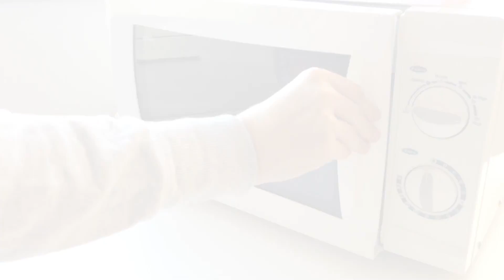Kako izdelati milo z ognjičem in piling milo / Milnica.si - vse za domačo kozmetiko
Iz bele baze za vlivanje smo izdelali čudovito milo z ognjičem ter milo s semeni jagod. Seveda lahko milo obarvate in odišavite po želji!

Čas izdelave: 20 minut

Izdelovala je Špela.